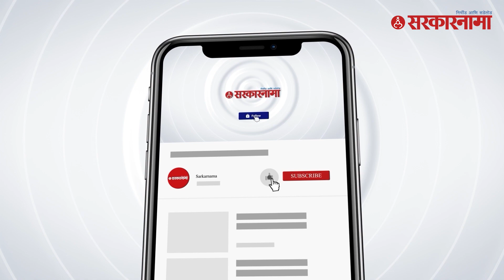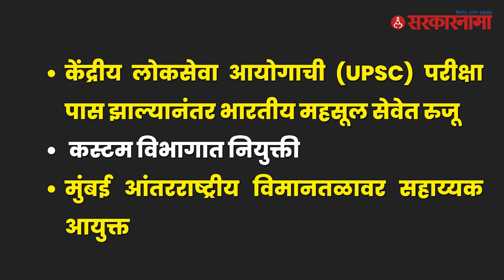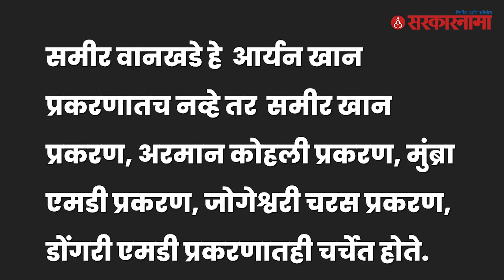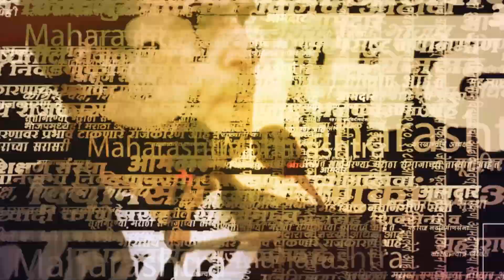Sameer Wankhede ; नेमकं खरं रूप काय ? | IRS | NCB | Aryan Khan Case | CBI | Sarkarnama Video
(KB0523)
(NS0523)